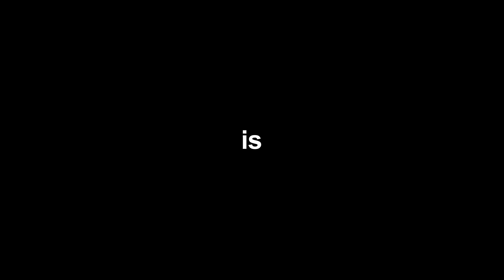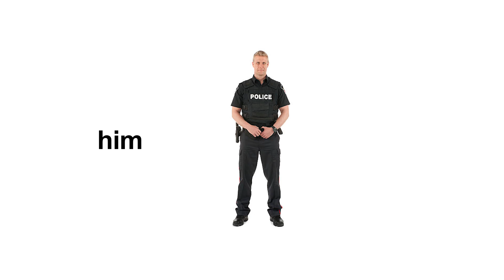Shteig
Shteiging gives you license to fly.
To Shteig is to learn. But not for the sake of learning. Learning in order to grow. To develop. To nourish your mind, develop your soul. Build your self.